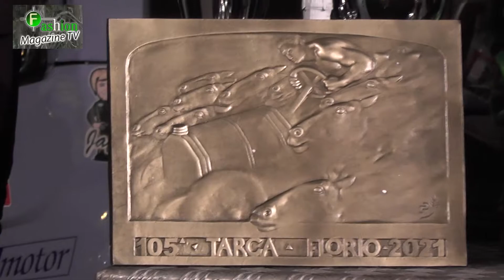Targa Florio 2021 premiazione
Premiazione della 105^ Targa Florio avvenuta a Termini Imerese